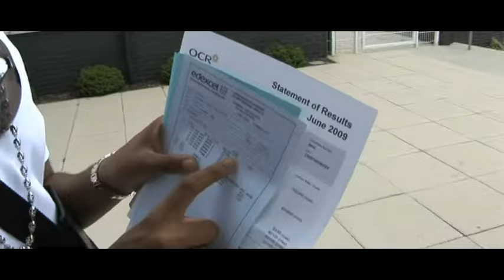Chipmunk - Chip TV - Episode 2 'A-Level Results'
Music video by Chipmunk performing Chip TV - Episode 2 'A-Level Results'. (C) 2009 Sony Music Entertainment UK Limited